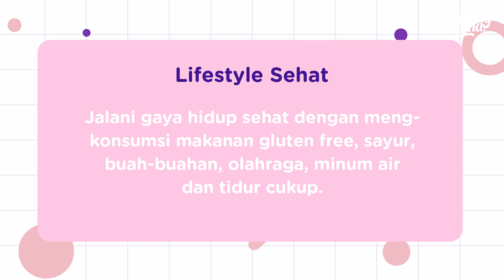KEBANYAKAN MAKAN GLUTEN BIKIN CEPAT KERIPUT?!?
Bund, siapa sih yang pengen mengalami *Penuaan Dini*? Pastinya gak ada lah yaa yang pengen mengalami penuaan dini. Apalagi jika keriput muncul sebelum waktunya padahal usia masih tergolong muda, tentunya akan membuat sebagian orang merasa jengkel atau bahkan minder dengan penampilannya.

Nah tau ngga sih ternyata salah satu penyebab terjadinya penuaan dini sendiri adalah dari faktor makanan lho! Terus kira-kira gimana ya pengaruhnya buat kita yang diet bebas gluten? Pada 5 Minute Talks kali ini, kita bakalan belajar bareng dr Fanny Imannuddin, M.Biomed seputar Diet Gluten Free dan Penuaan Dini. Tonton sampai habis yaaa!